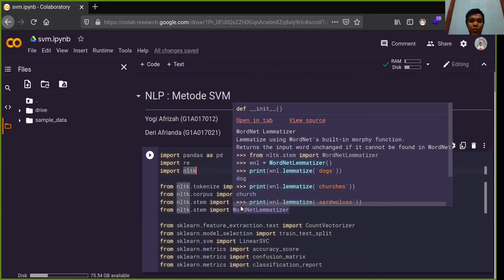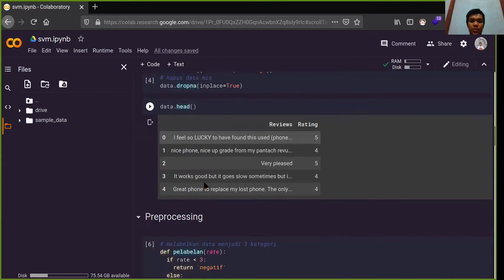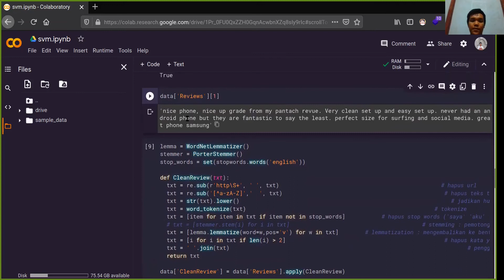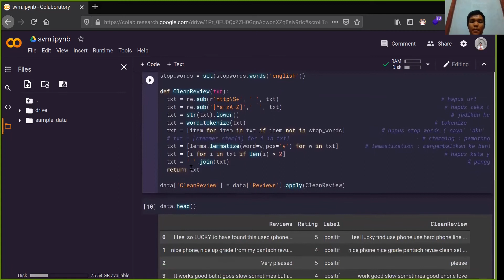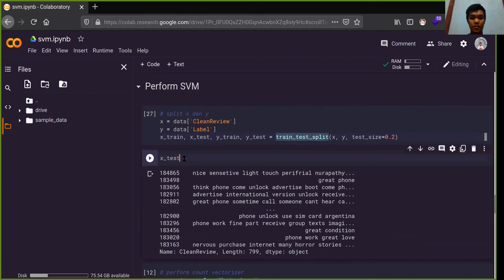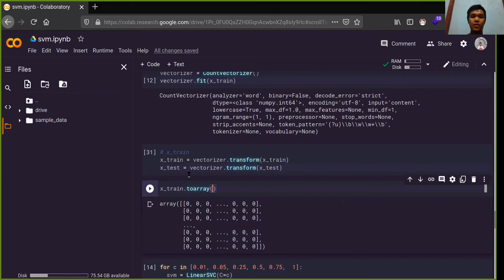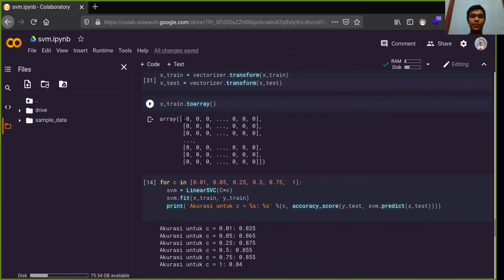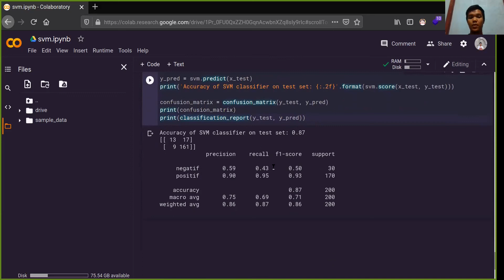Analisis Sentimen menggunakan metode Support Vector Machine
YOGI AFRIZAH (G1A017012)
DERI AFRIANDA (G1A017021)